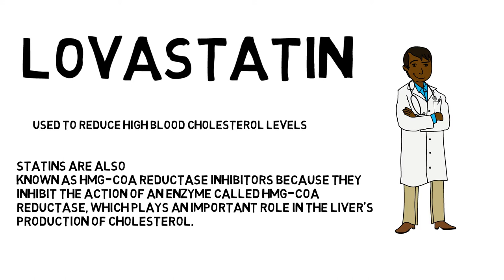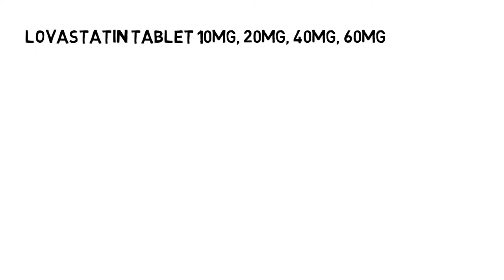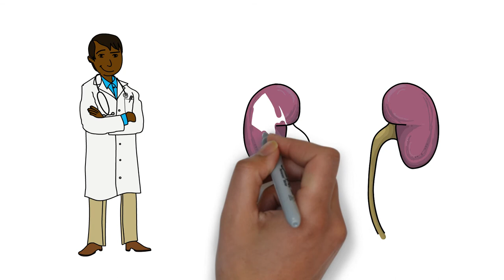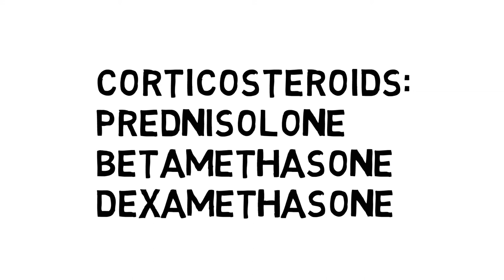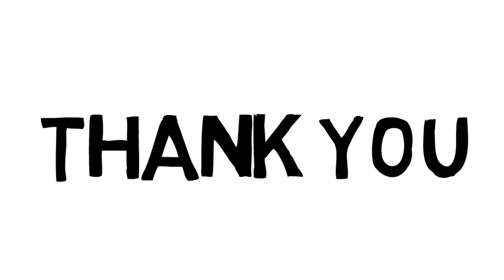Lovastatin 10mg, 20mg, 40mg - Uses, Side Effects, Contraindications and Precautions in Hindi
In this video we will discuss about Lovastatin medicine. You will know after watching this video that what are the indications, contraindications, precautions and side effects of Lovastatin medicine.Lovastatin is used to reduce high blood cholesterol levels. This is a statins drug class medicine and also known as HMG-CoA reductase inhibitors. Lovastatin inhibit the action of an enzyme called HMG-CoA reductase, which plays an important role in the liver’s production of cholesterol. Lovastatin medicines works better when you do some modifications in your diet and lifestyle. You should consume low fat and low cholestrol diet and regularly do excercise. If you are overweight you should also focus on to reduce your weight.

Author:
Dr. Lokesh Amaan
Occupational Therapist, Pursuing Doctor of Pharmacy (Pharma.D)